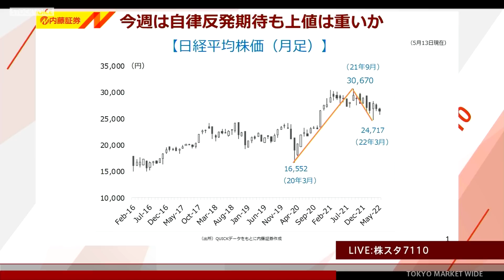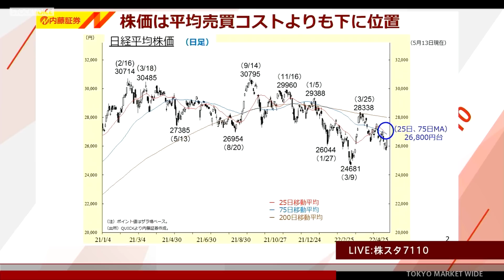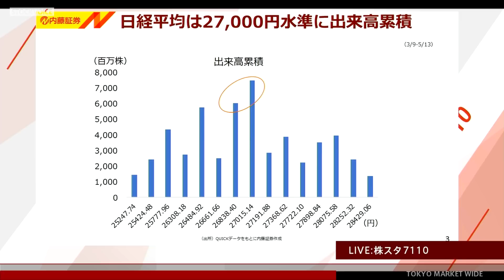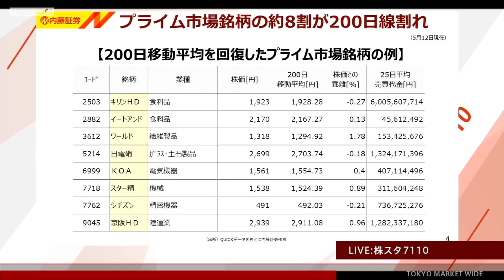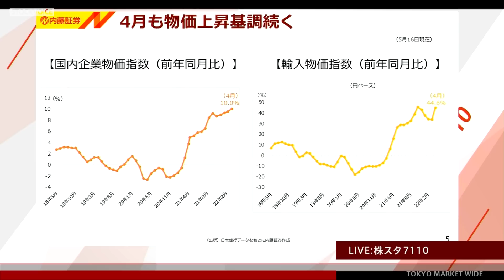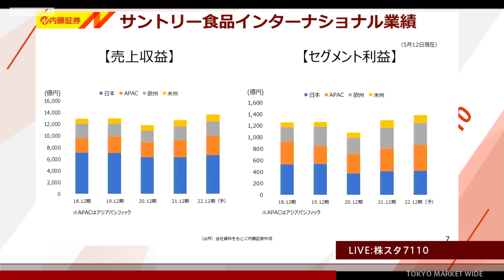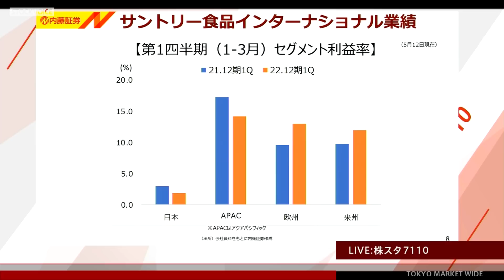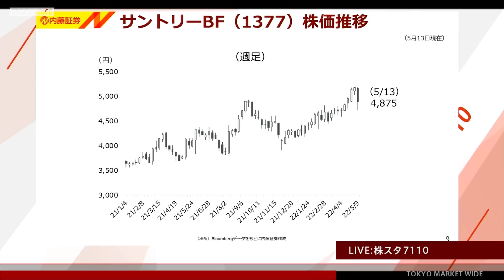ゲスト 5月16日 内藤証券 北原奈緒美さん